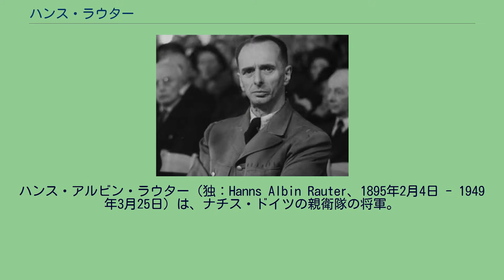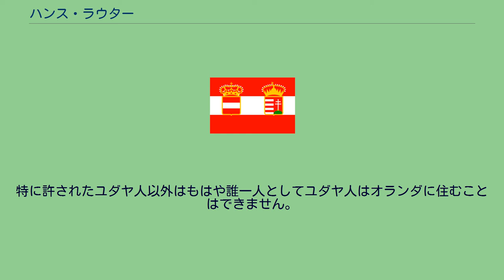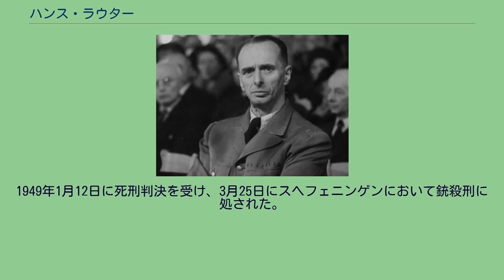ハンス・ラウター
ハンス・アルビン・ラウター（独：Hanns Albin Rauter、1895年2月4日 - 1949年3月25日）は、ナチス・ドイツの親衛隊の将軍。
第二次世界大戦中にドイツ軍に占領されていたオランダの親衛隊及び警察高級指導者を務めた。
最終階級は親衛隊大将、武装親衛隊大将及び警察大将。
1895年、オーストリア＝ハンガリー帝国のクラーゲンフルトに生まれた。
1914年にオーストリア陸軍に入隊。
第一次世界大戦では山岳部隊の中隊長の副官を務めた。
1915年に負傷をして戦線から離脱。
負傷が激しかったため、結局大戦の終結まで戦場に復帰はできなかった。
1918年7月に予備役中尉に昇進している。
戦後の1919年から1921年にかけてズデーテンラントで義勇軍（フライコール）の活動に参加した。
その後、オーストリア護国団傘下のシュタイアマルク防衛本部の活動に参加し、その主要なリーダーの一人になっていった。
1927年にラウターはアドルフ・ヒトラーと初めて会談し、防衛本部の活動への支援を取り付けた。
1933年国家社会主義ドイツ労働者党（ナチ党）がドイツで政権を掌握するとオーストリアを出国、ナチ党へ入党すると共に突撃隊に在籍し大佐まで昇進した。
1935年2月20日にラウターは親衛隊へ移籍し、親衛隊上級大佐の階級が与えられた。
はじめ親衛隊全国指導者ハインリヒ・ヒムラーの側近くに特務将校として仕えた。
1936年4月初めに一時親衛隊本部で勤務したが、まもなくヒムラーの副官に戻された。
1938年11月までヒムラーの側に仕えた。
その後、地方の勤務となり、親衛隊地区「南東」（本部ブレスラウ）に配属された。
第二次大戦中、ドイツ軍がオランダを占領した後の1940年6月26日、親衛隊少将の時に「北西」親衛隊及び警察高級指導者、および親衛隊上級地区「北西」指導者に任じられた（本部デン・ハーグ）。
これはオランダに進駐する親衛隊と警察を指揮する役職であった。
以降ドイツの敗戦までこの地位を維持し、オランダの占領政策を遂行した。
国家弁務官(総督)としてオランダの統治にあたったアルトゥル・ザイス＝インクヴァルトとともにオランダで行われた激しいユダヤ人狩りに責任を負う。
ラウターはオランダのユダヤ人を死の収容所へ移送させるまでの中継収容所としてオランダ北東にヴェステルボルク通過収容所、オランダ南部にヘルツォーゲンブッシュ通過収容所(de:KZ Herzogenbusch)（フュフト収容所）を設置させた。
移送列車の確保にも尽力し、オランダ在住ユダヤ人の移送を強力に推し進めた。
『アンネの日記』の著者アンネ・フランクもその犠牲者の一人となった。
ラウターは1942年9月24日にハインリヒ・ヒムラーに対して次のような報告書を書いている。
これまで我々は刑事上の理由でマウトハウゼンへ送られたユダヤ人と合わせて2万人以上をアウシュヴィッツへ移送しました。
オランダ全土には12万人の追放すべきユダヤ人がいます。
もっともこの中にはユダヤ人混血者が含まれており、これらの者は結局しばらくはオランダに留め置くことになるでしょう。
これらの者の数はおよそ2万人。
しかし私は、国家弁務官の同意も得て、子供がいない限り、混合婚ユダヤ人も全員移送するつもりです。
該当するのはおよそ6000人です。
したがって混合婚ユダヤ人のうち1万4000人ほどが当分オランダに留まることになります。
オランダにはいわゆる『雇用拡大（オランダ福祉省が実施する労働奉仕）』があり、これはユダヤ人を労働させるべく、隔離された企業やキャンプに送る制度です。
我々はこれに手を付けておりません。
ここにいるユダヤ人は現在7000人。
我々は10月までに8000人にしたいと考えています。
これら8000人のユダヤ人には2万2000人の扶養家族がいます。
10月1日に私は拡大雇用キャンプを強襲し、同日のうちに外にいる家族も逮捕して、ヴェステルボルクとフュフトに建てられた巨大収容所へ入れるつもりであります。
毎週2列車ではなく3列車を獲得できるよう努力したいと思います。
この3万人のユダヤ人はクリスマスまでに国外へ移送するつもりであります。
これで合計で5万人のユダヤ人が追放されることとなり、オランダからユダヤ人が半数消えます。
10月15日にはオラン...